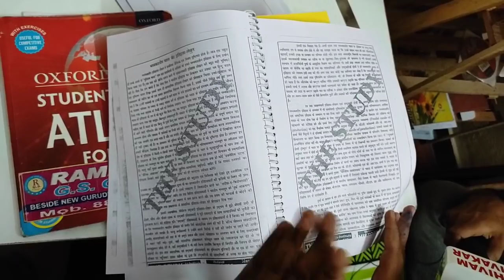upsc aspirants in mukherjee nagar |गाँव में कोई भेज नहीं पाता गरीबी है मैं बनूगां और सबको मिलेगी सीख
1.Mukherjee nagar Delhi
2.Delhi mukhreeje nagar
 3.Mukherjee nagar